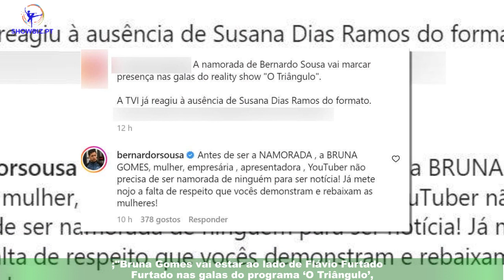Bernardo Sousa reage a comentário sobre Bruna “Já mete nojo a falta de respeito!”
;"Bernardo Sousa reagiu a um comentário sobre Bruna Gomes. ;"Bruna Gomes vai estar ao lado de Flávio Furtado nas galas do programa ‘O Triângulo’,da TVI, durante três semanas, e Bernardo Sousa acabou por reagir a um título de uma publicação sobre a influencer.